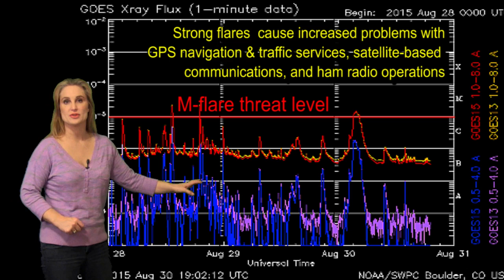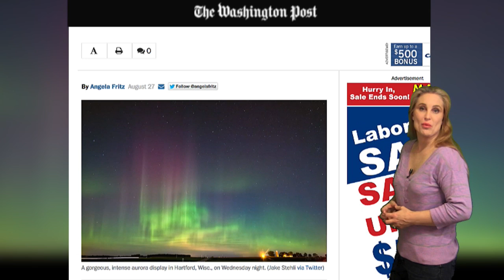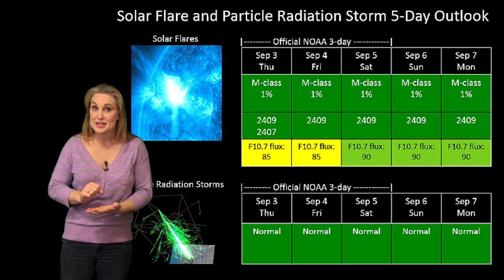The Sun Shuts Up after a Big Show: Solar Storm Forecast 09-03-2015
The Sun is calming down this week after a huge show last week. Back to back solar storms plus some fast wind caused moderate level storming that smashed the amateur radio communication bands and GPS operation, especially at high latitudes. This week we say goodbye to the big active region that sent us huge flares and the solar storms of last week and sit back and enjoy the gorgeous aurora photos these storms left behind. Catch up on the some aurora highlights and see how the Sun will affect you this week!

Aurora Photography:
Karen Munro Scrabster Harbour, Scotland

Solar Imaging and Analysis:
 SDO: sdo.gsfc.nasa.gov/data/
 STEREO-EUVI + SDO-AIA 360° Heliographic Maps: tcrb.nrl.navy.mil/~iuu/maps360...
 Computer Aided CME Tracking CACTUS: sidc.oma.be/cactus/out/lat...
 GOES Xray: swpc.noaa.gov/rt_plots/xra...
 SOHO: sohodata.nascom.nasa.gov/
 Stereo: stereo.gsfc.nasa.gov/
 NOAA Sunspot Classifications: swpc.noaa.gov/ftpdir/latest/
 GONG: gong2.nso.edu/dailyimages/
 GONG Magnetic Maps: gong.nso.edu/data/magmap/

Solar Wind:
 NOAA/SWPC: swpc.noaa.gov
 ACE Solar Wind: swpc.noaa.gov/ace/ace_rtsw...
 Wang-Sheeley-Arge Solar Wind Prediction Model: swpc.noaa.gov/ws/
 NASA ENLIL Model: iswa.gsfc.nasa.gov:8080/IswaSy...
 NOAA ENLIL Model: swpc.noaa.gov/wsa-enlil/

Magnetosphere, Ionosphere, Atmosphere:
 GOES Magnetometer: swpc.noaa.gov/rt_plots/mag...
 Ionosphere D-Region Absorption (DRAP) model: swpc.noaa.gov/drap/
 Auroral Oval Ovation Products: helios.swpc.noaa.gov/ovation/
 POES Auroral Global Maps: swpc.noaa.gov/pmap/
 Global 3-hr Kp index: swpc.noaa.gov/rt_plots/kp_...
 Wing Kp index prediction: swpc.noaa.gov/wingkp/index...
 USGS Ground Magnetometers: geomag.usgs.gov/realtime/

 iSWA: iswa.gsfc.nasa.gov/iswa/iSWA.html

Definition of Geomagnetic Storm, Radiation Storm, and Radio Blackout Levels:
swpc.noaa.gov/NOAAscales/